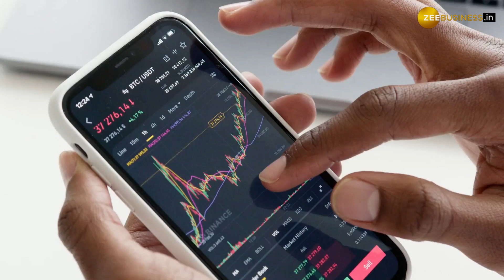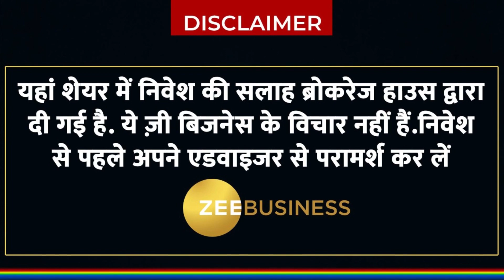इस सरकारी मल्टीबैगर स्टॅाक में दी निवेश की सलाह, मिलेगा अच्छा रिटर्न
ब्रोकरेज हाउस ICICI Direct ने इस सरकारी मल्टीबैगर स्टॅाक में खरीदारी की सलाह दी है, स्टॅाक में दो हफ्ते में अच्छी कमाई हो सकती है, जानिए कितने का है टारगेट